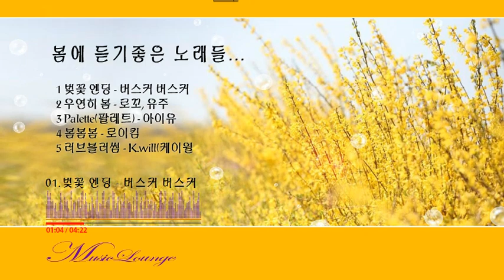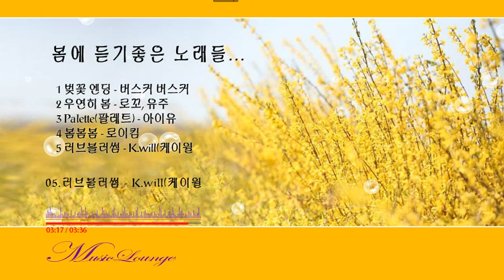봄에듣기좋은 노래들5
1 벚꽃 엔딩 - 버스커 버스커
2 우연히 봄 - 로꼬, 유주
3 Palette(팔레트) - 아이유
4 봄봄봄 - 로이킴
5 러브블러썸 - K.will(케이윌